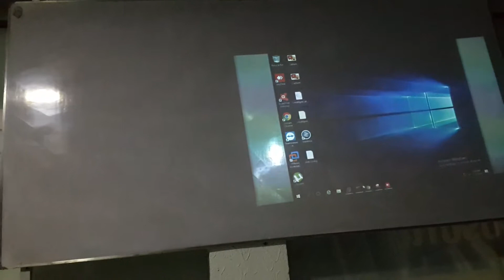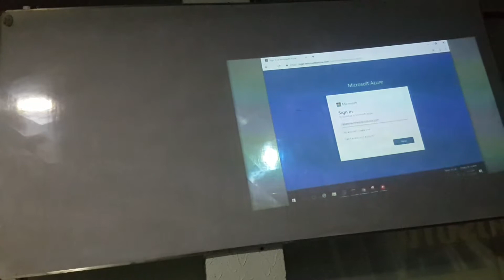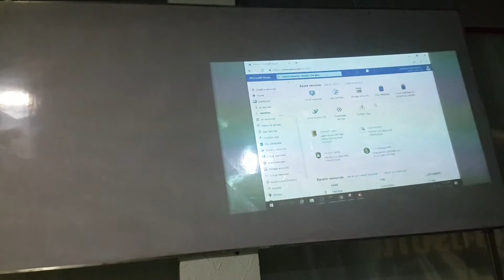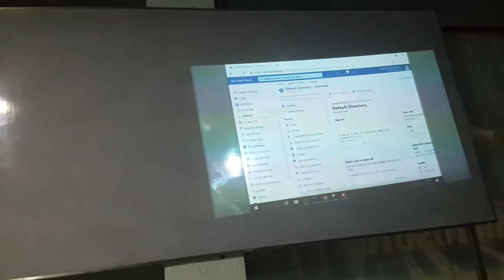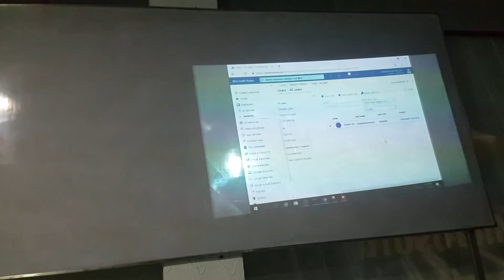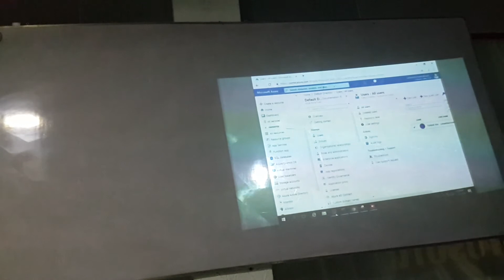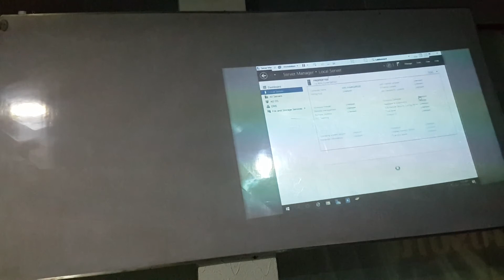MCSE 2016 Active Directory Installation and Configuration Part 7